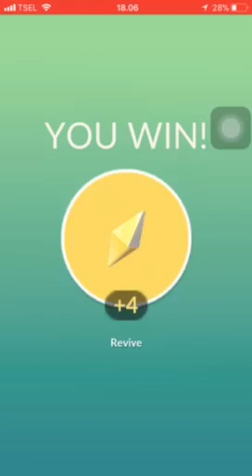Gengar Solo Raid with Sludge Wave